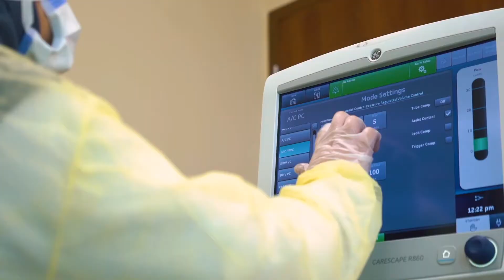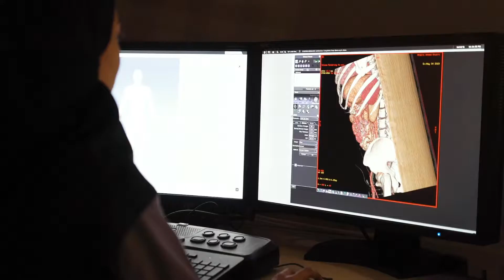Advertising Video for Dr.Sulaiman Al Habib Hospital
Advertising video about the opening of Dr.Sulaiman Al Habib Hospital Al Khobar